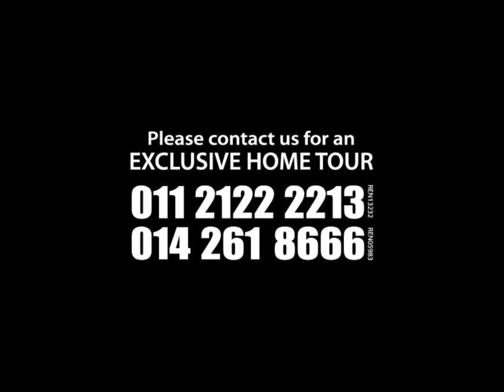FOR RENT: Park Villa Townhouse, Bukit Puchong_Pic 2019_P2228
Park Villa Townhouse, Bukit Puchong
- Jalan BP11, Bukit Puchong 2
- 1.5 sty Townhouse
- Freehold
- Endlot
- Lower Unit
- LA 24 x 60 sqft
- BU 1259 sqft
- 3 Bedroom
- 2 Bathroom
- 2 Car Park
- Partially Furnished (Simple Furniture)
- RM 1450

- Guarded Gated
- Strata Title
- Completed 2010
- Low Density
- Quiet location

- Near by
- SJK(C) Han Ming / Sin Ming, Taylor's International School
- Tesco, Bukit Puchong
- Uptown Puchong Night Bazaar

Available: Tenanted (Jan / Feb 2022)
Actual Picture: Yes
Ref: P2228

Feel free to SMS / WhatsApp / Call
for further inform and viewing arrangement.

We are Registered Real Estate Negotiator
Prospects welcome enquiry and viewing. Owners welcome to list.